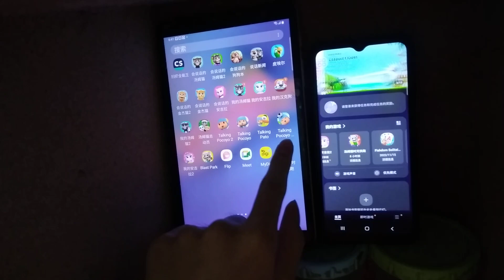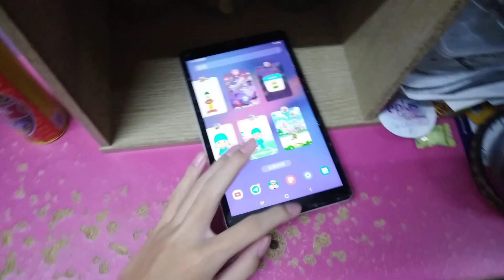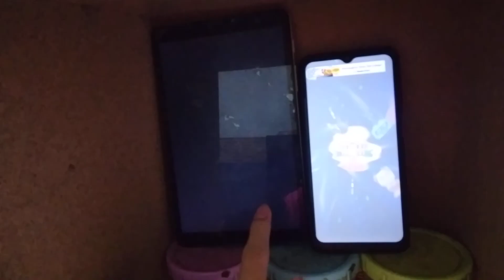Talking Tom Time Rush Echo 8106